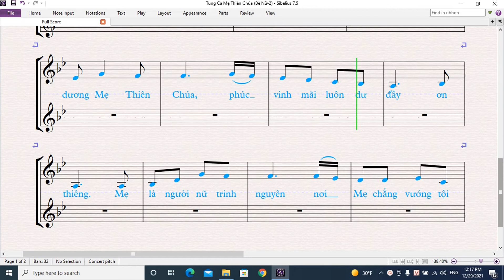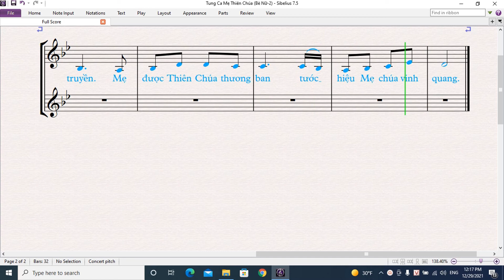Tụng Ca Mẹ Thiên Chúa - Bè Nữ 2